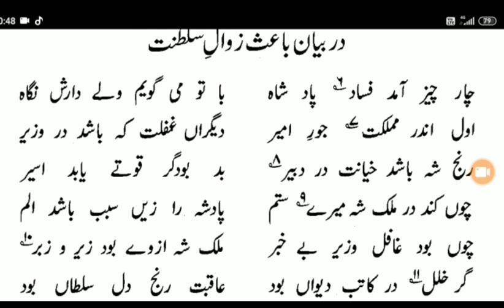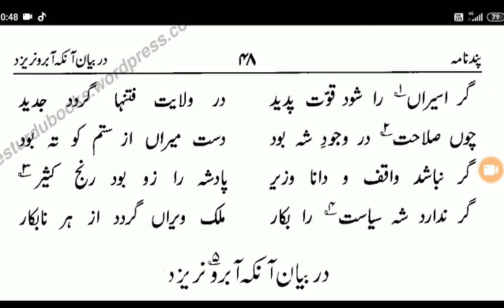PANDNAMA [ATTAR] PAGE 47-48 پند نامہ عطّار صفحہ LESSON NO :39،دربیانِ باعثِ زوالِ سلطنت